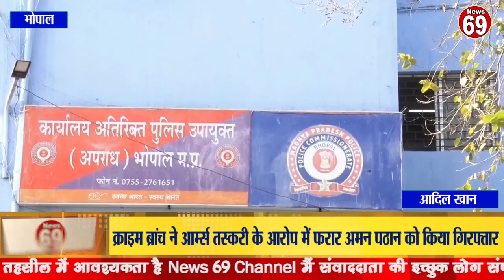क्राइम ब्रांच ने आर्म्स तस्करी के आरोप में फरार अमन पठान को किया गिरफ्तार